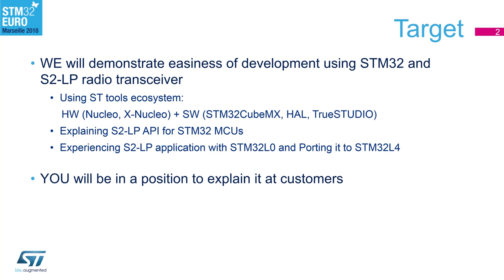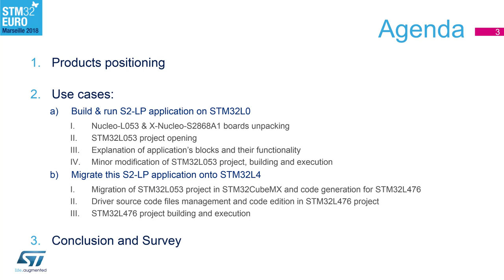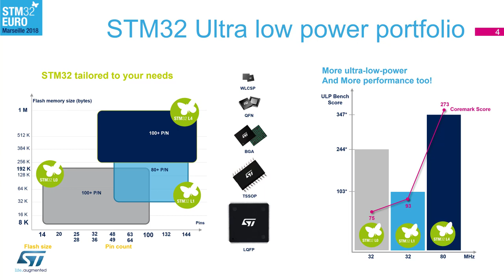STM32 drives Spirit2 - 1 Agenda and STM32 family introduction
Learn how to use SPIRIT2 module with STM32 low power MCUs

Within this session, we are introducing ST Sub GHz chip called SPIRIT2 and its software library in combination with STM32L0 and STM32L4 MCUs using free ST tools STM32CubeMX and TrueStudio.

• Engineers interested in SPIRIT2 radio solution with connection to STM32 world

• Understanding and some practice on S2-LP API for STM32 MCUs
• Porting STM32L0 application into STM32L4 controller using STM32CubeMX

Course outline
• STM32 and Spirit2 introduction
• Hands-on 1: Build and run S2-LP application on STM32L0 MCU
• Hands-on 1: Build and run S2-LP application on STM32L4 MCU

Training materials
Training materials (slides, hands-on projects) can be downloaded from this link

Prerequisites
• NUCLEO-L053RB board
• X-NUCLEO-S2868A1 board (with antenna to be connected via SMA connector)
• miniUSB cable
• PC with MS Windows OS (in version 7 or higher) with preinstalled the following software:
o STM32CubeMX
o STM32L0 Cube library
o STM32L4 Cube library
o Atollic TrueStudio
o STLink USB driver
o S2-LP SDK